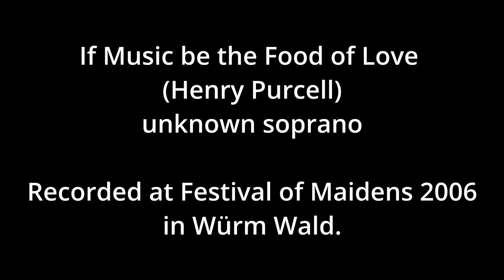If Music be the Food of Love (Henry Purcell) - unknown soprano (AUDIO)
If Music be the Food of Love (Henry Purcell) - unknown soprano
Recorded at Festival of Maidens 2006 in the Barony of Würm-Wald.